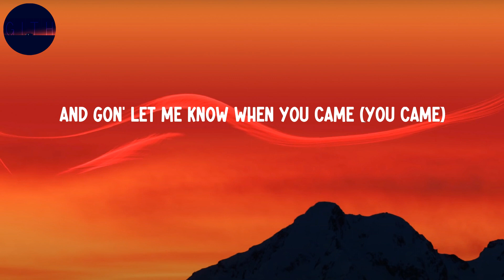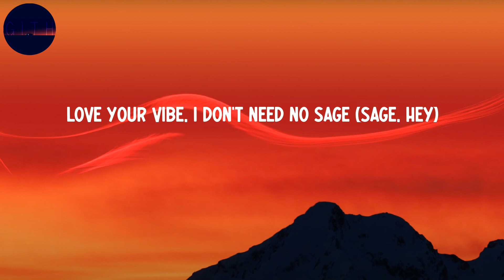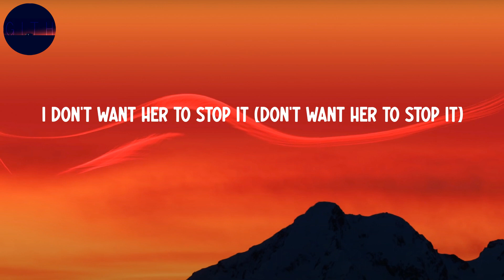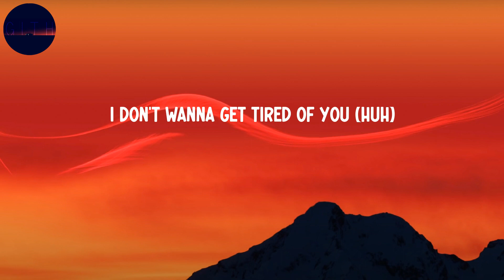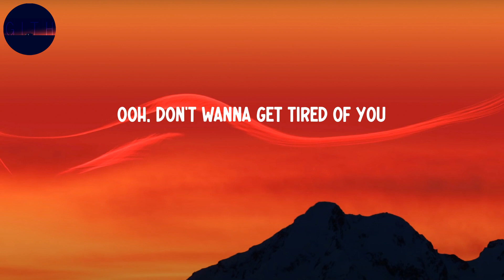Gunna - Banking On Me (Lyrics)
Gunna - Banking On Me